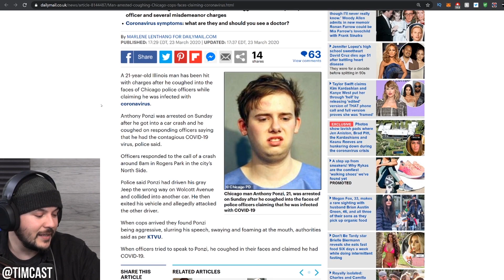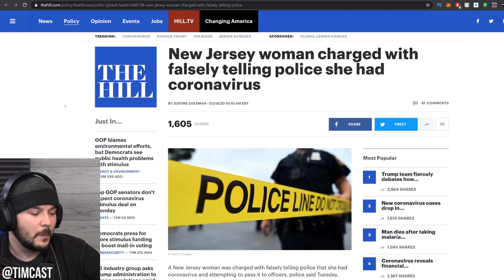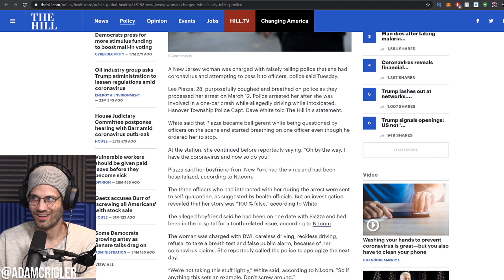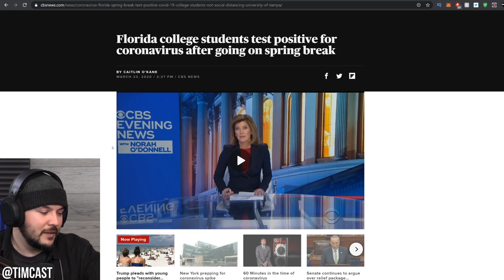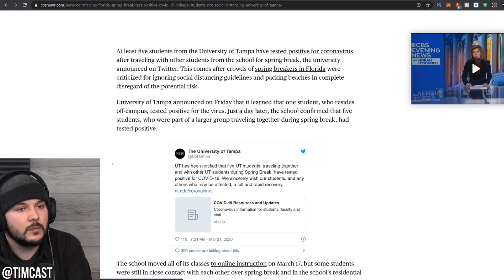It Is Becoming A Trend To COUGH On People To Get Away With Things, What Is Going On??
It used to be that people just resisted arrest by struggling and running away. Innovative millennials have found a NEW way to show their displeasure with being legally detained: By attempting to convince those arresting them that they have coronavirus, and coughing on them.

The end of the world really brings out the best in people.